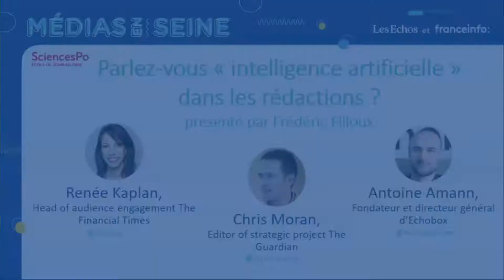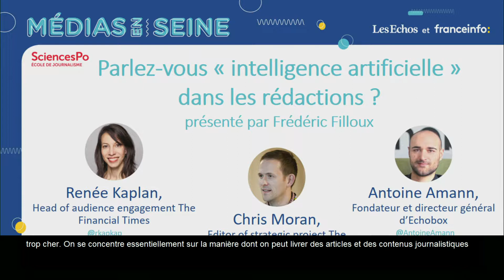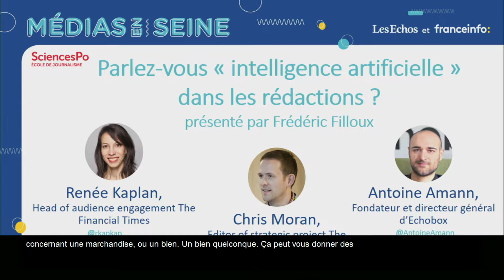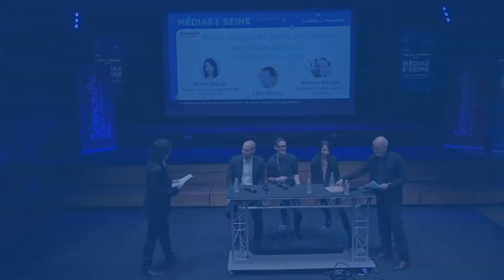Parlez-vous "intelligence artificielle dans les rédactions ?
Avec Renée Kaplan, Head of audience engagement The Financial Times; Chris Moran, Editor of stratégic project The Guardian et Antoine Amann, Fondateur et directeur général d'Echobox / Maison de la radio - studio 106 avec l'Ecole de Journalisme de Sciences Po/ Jeudi 22 novembre